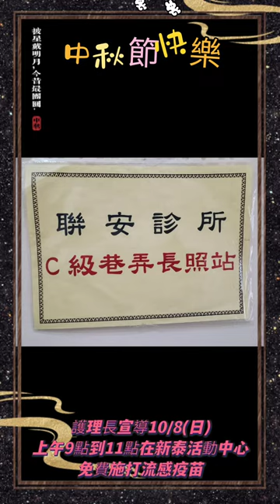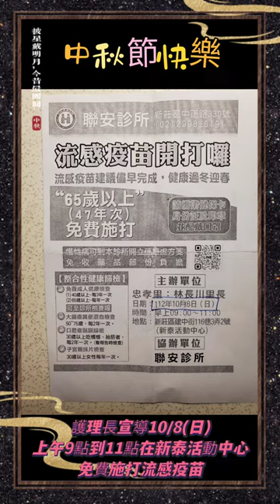護理長宣導 10/8(日)上午9時至11時在新泰活動中心，免費施打流感疫苗。